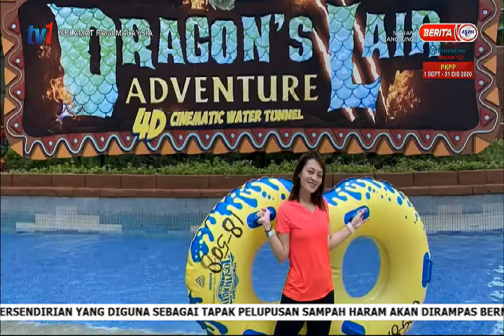20 SEPT 2020– SPM – CERITA PAGI PERAK : LOST WORLD OF TAMBUN